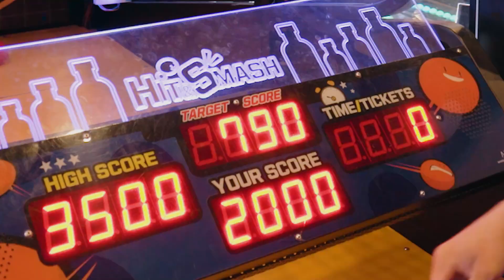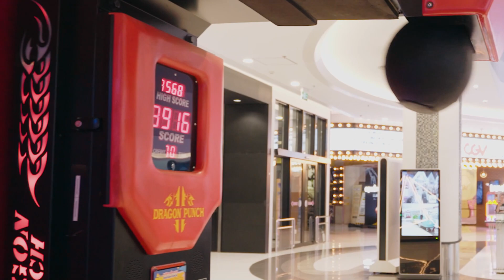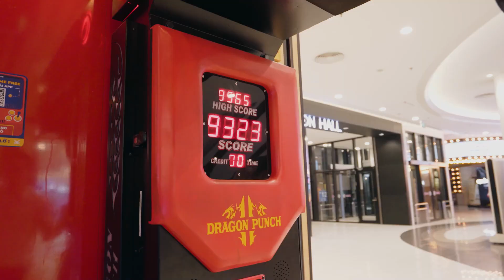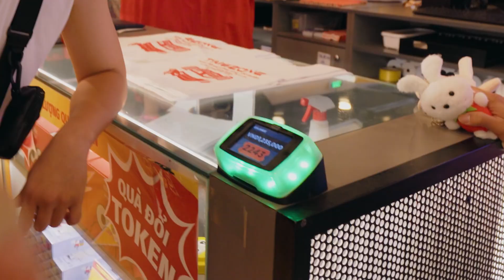Vlog gắp gấu #2: Rủ anh em đi chơi quên lối về